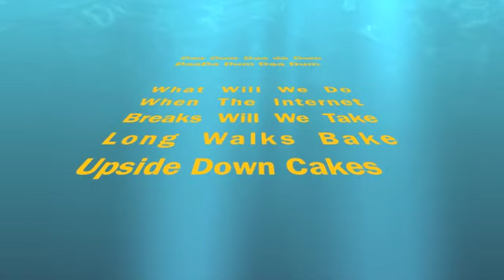When The InterNet Breaks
What Will We Do When The Internet Breaks